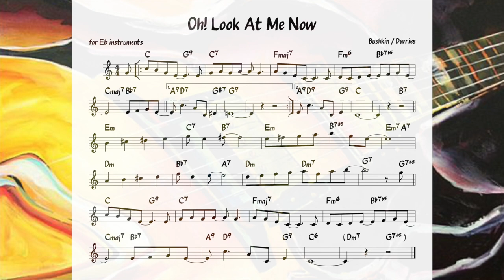Oh Look At Me Now (Bushkin) Backing track + score for Eb alto instruments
Pete Smyser (guitar)  Larry McKenna (sax)